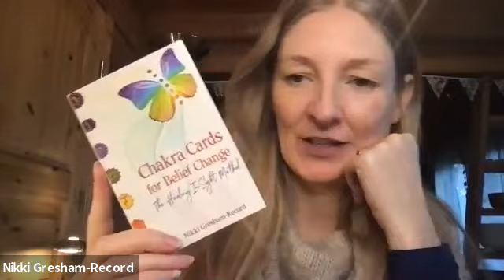How to Write a Book | Advice | Nikki Gresham-Record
We catch up with author of 'Working for Chakras for Belief Change: The Healing Insight Method', Nikki Gresham-Record, for advice on how to write your first book. Get ready for a best-seller!